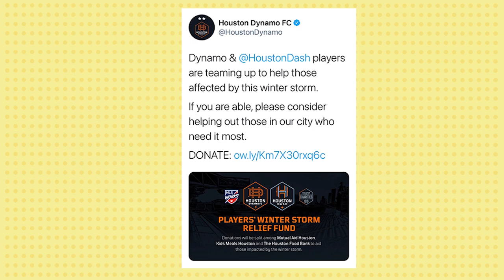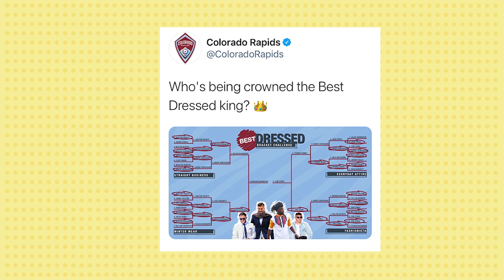Justin Morrow on Black Players for Change & Toronto FC as an MLS Top Contender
Fresh off signing a new contract with Toronto FC, the ladies welcome Mr. MLS Good Guy Justin Morrow. From preparing for his 8th season with TFC to his duties as Executive Director of Black Players for Change, Justin discusses how he balances it all, including the challenges that Canadian teams face during a pandemic. Justin dishes on new head coach Chris Armas, and what makes TFC a contender in 2021. PLUS - ever wondered what’s in the bag? The gals get to the bottom of the favorite accessory of MLS players.

0:00        Intro
2:50        HFT - Texas teams fundraising efforts
4:04        HFT - Sloan Phillips/Rapinoe goal celebration
5:16        HFT - Rapids fashion bracket/Keegan self-promo
8:09        Welcome Justin Morrow
9:14        JM Soccer Story
10:12      JM on Notre Dame
14:12      Toronto FC Teammate Superlatives
17:42      JM on Chris Armas
18:47      JM on Canadian Team challenges
20:27      JM on balancing it all
22:43      JM on BPC
27:00      JM on family life
28:05      JM on 2021 outlook for TFC
29:45 NEW! “WHAT’S IN THE BAG”
32:16      WHAT’S ON TAP